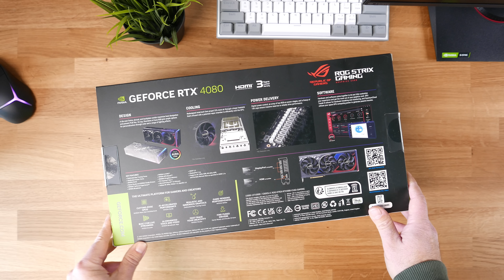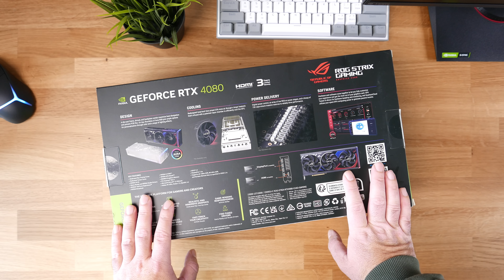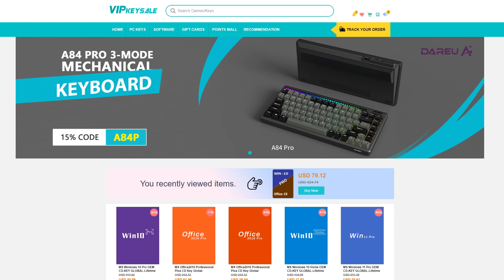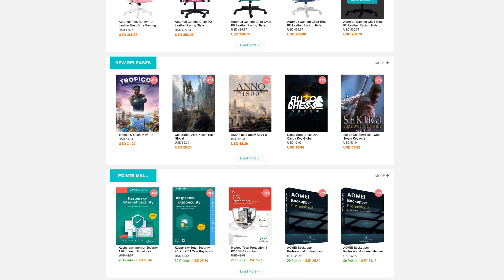JEL OVO REALNO ... ? ASUS RTX 4080 Strix je MRCINA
MJUZA
✦✦✦✦✦ NEFFEX ✦✦✦✦✦